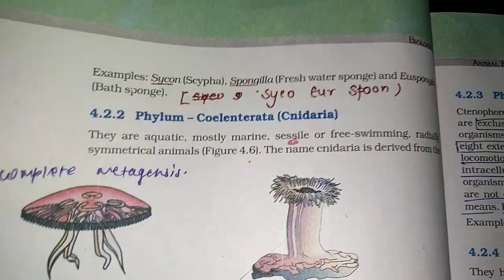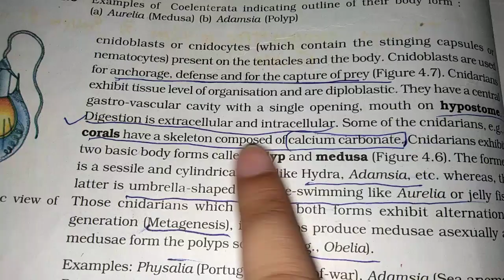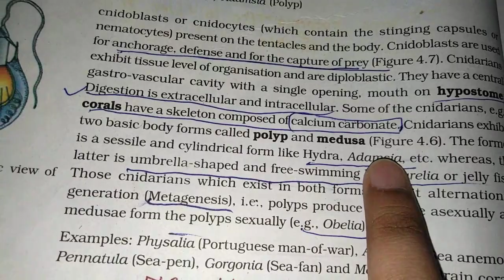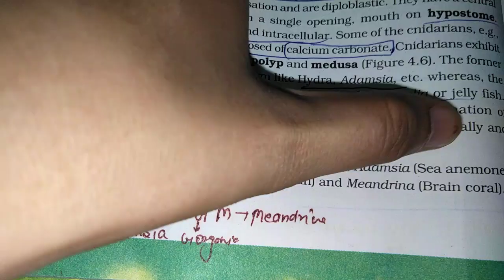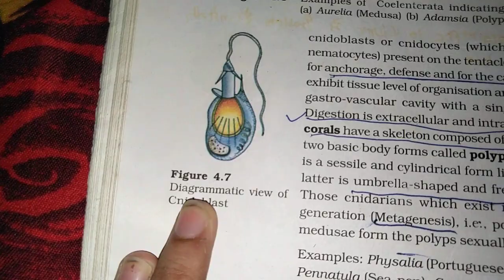Cnidaria / NEET prep / 10 days prep for NEET / Revision / NEET 2020-2021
Animal kingdom - ( Porifera )